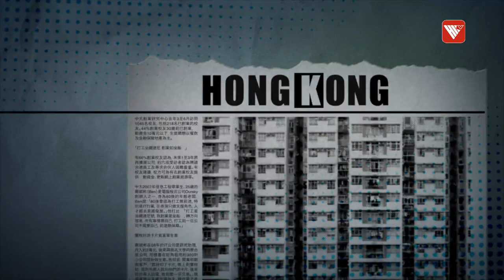流感高峰再現 市民是否需要擔心？若要預防 應注意哪些方面？｜時事大破解#香港v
香港人對過去三年疫情談虎色變，近日出現新流感支原體肺炎，自8月起每月感染個案超過100宗，甚至有病者同時感染三種病毒。專家認為，香港冬季流感高峰期出現較遲，預計明年一月是高峰期。